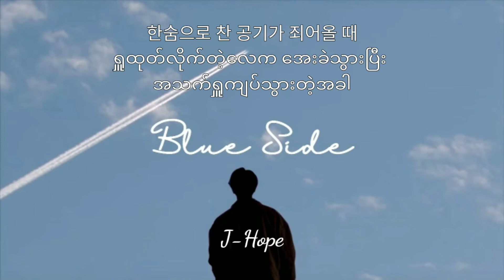J-Hope (제이홉)- Blue Side Lyrics Mm-sub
In my blue dream, I will put you
Even if you say no, in my eyes
In my blue dream, I will hold you
Even if you say no, in my arms